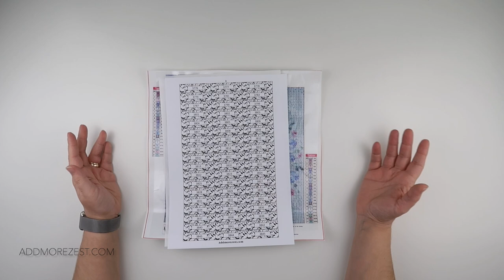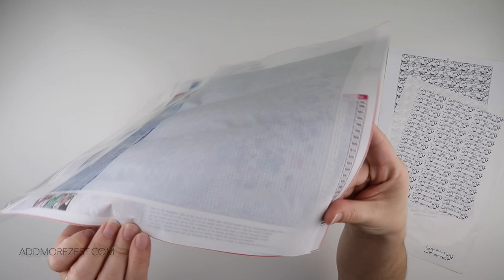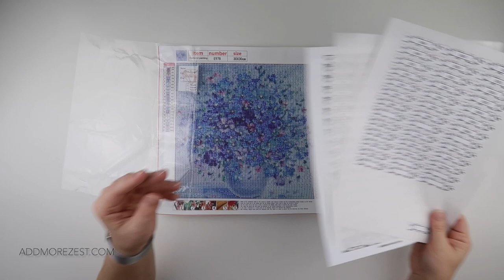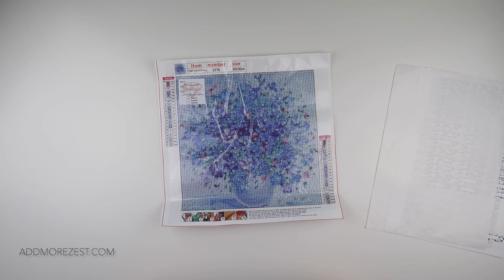Diamond Painting Tips & Tricks | #49 Sticker Sheet as Cover Paper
For new or seasoned diamond painters, there is always a new tip or trick out there. Join me for my series where I provide you with lots of ideas and if all goes to plan there will be at least 100!

All the videos in this series so far, can be found